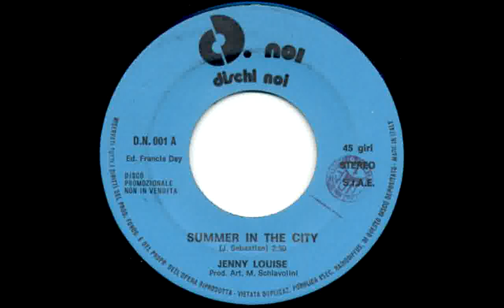Jenny Louise - Summer In The City (The Lovin' Spoonful Cover)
From '' Summer In The City ''
Label: Dischi Noi -- D.N. 001
Format: Vinyl, 7", 45 RPM, Promo
Country: Italy
Released: 1982

Tracklist
A Summer In The City
B Circus

Producer [Artistic] -- Mariano Schiavolini

"Summer in the City" is a song recorded by The Lovin' Spoonful, written by Steve Boone, John Sebastian and Mark Sebastian.
It appeared on their album Hums of the Lovin' Spoonful, and reached number one on the Billboard Hot 100 in August 1966.
The song features a series of car horns during the instrumental bridge, starting with a Volkswagen Beetle horn, and ends up with a jackhammer sound, in order to give the impression of the sounds of the summer in the city.
The song is ranked number 401 on Rolling Stone's list of The 500 Greatest Songs of All Time.

The signature keyboard part is played on a Hohner Pianet, and the organ is a Vox Continental.

Media appearances

The song was featured on The Simpsons episode "Poppa's Got a Brand New Badge", Only Fools and Horses episode "Miami Twice", in the opening scenes of the Bruce Willis action film Die Hard with a Vengeance, in a 2006 Gatorade commercial, the 1994 PBS documentary Baseball: A Film by Ken Burns, in the 1989 movie The Karate Kid, Part III, in an advert for the UK retailer Marks & Spencer and in a commercial for Dutch brewer Grolsch.
The song was used in the Debenhams advert "Actor".
The song was also featured on the television show Family Ties, when Steven Keaton (Michael Gross) sings the first few lyrics while narrating a home movie.
Its tune was used in a psychedelic arrangement for Russian movie Tvoyu Mat, made by Soyuz for the RTR channel in 1996.

On a VH1 Classic episode of Classic Albums featuring Disraeli Gears by Cream, it was asserted that the predominant guitar riff of the song "Tales of Brave Ulysses" from Disraeli Gears was inspired by the keyboard riff of "Summer in the City."

The song was featured in German art-director Wim Wenders' first film, 1970's Summer in the City. Comedians Horatio Sanz and Fred Armisen sang the song on the 2004 season finale of Saturday Night Live during a sketch that contained different cast members singing songs that had a summer theme.
"Summer in the City" was used as background music on American Idol Season 8 during tryouts in Phoenix, Arizona.

Covers and samples

Cover versions of the song include:

B.B. King in 1972,

"Inner Circle" in 1980,

Quincy Jones in 1973,

Canadian Rockers "The Stampeders" on their 1975 Album "Steamin",

Max Werner on his 1981 album Seasons,

Tim Curry in 1982,

Joe Cocker in 1993

and The Stranglers on their 1997 album Written in Red.

In 2000, Joe Jackson released a live album titled Summer in the City: Live in New York, which opens with a cover of the song.

The band Eat released a cover of the song in 1989.

Country music artist Larry Stewart recorded it on his 1999 album Learning to Breathe.

The Butthole Surfers covered the song on "Music for Our Mother Ocean (MOM)" Series No. 3 released in 1999.

Styx covered the song on their "Big Bang Theory" released in 2005.

It was also sampled by Dan Le Sac Vs Scroobius Pip in 2006 for their song "First Time We Met Musik".

A modified version of the chorus was used in the third single Thru Ya City from Art Official Intelligence: Mosaic Thump by De La Soul, Feat. D.V. Alias Khrist.

In 2008, Barry Hay (The leadsinger of Golden Earring) covered this song together with the Metropole Orchestra.

The Quincy Jones cover of "Summer in the City" has been sampled by Massive Attack in the song "Exchange" from their acclaimed album Mezzanine, Nightmares on Wax in his song "Night's Interlude" on the album Smokers Delight, and also by The Pharcyde on their seminal hit "Passin' Me By" from the album Bizarre Ride II the Pharcyde.
It has also been sampled by Black Moon on their 1994 song "Reality" and also sampled by Joe on the remix to his 2001 hit "Stutter".

Another cover, by the Gutter Brothers appeared on the soundtrack to the Only Fools and Horses film "Miami Twice".

The song has also been covered by UK jazz-dance act, Incognito on the 2006 album Bees + Things + Flowers.